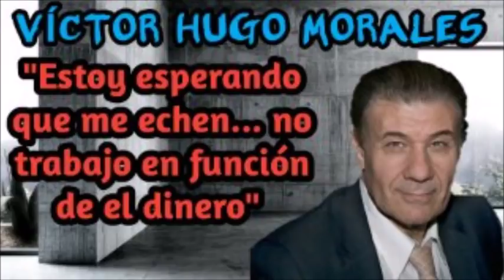VÍCTOR HUGO MORALES - "No trabajo en función del dinero"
REFLEXIONES RIOPLATENSES

Actualidad y analisis de la Argentina desde la visión de VHM. Escuchálo.